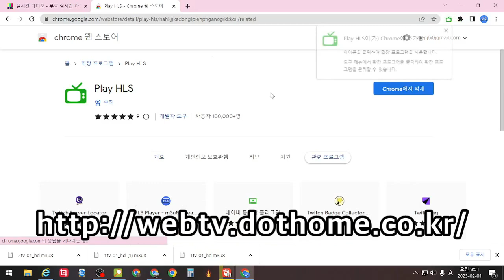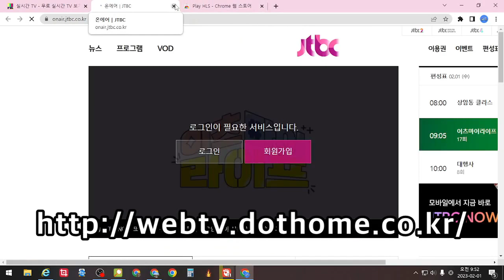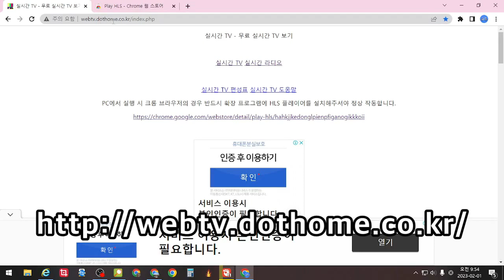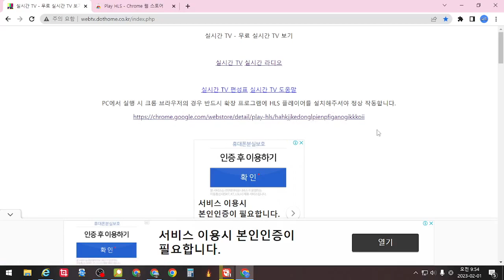실시간티비보기 실시간TV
링크
크롬추천
진짜 실시간 공짜티비보기 사이트